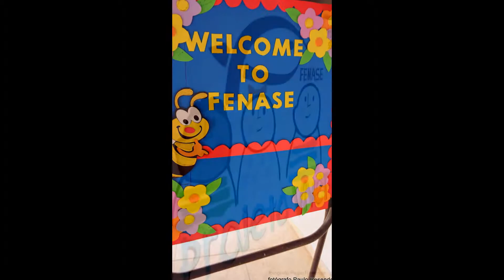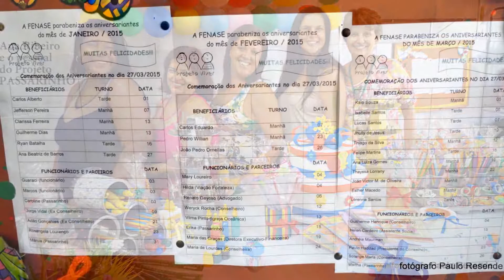Aniversariantes do mês da FENASE. 27/03/2015. Fotografias. Apresentação de Cristina Mel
Aniversariantes do mês da FENASE. 27/03/2015. Fotografias. Apresentação de Cristina Mel. Cantora Cristina Mel.
Aniversariantes de Janeiro, Fevereiro e Março de 2015.
Decoração, bolo e doces a cargo da Tania Leão.
Fotografias do Fotógrafo Paulo Resende. Tio Paulão.
Câmera Fotografica Digital Sony AX3000.